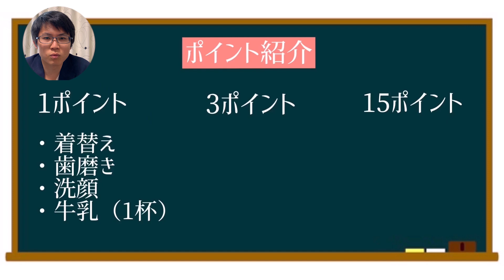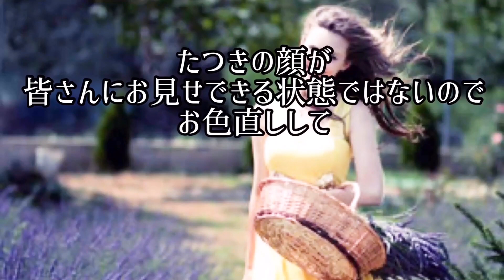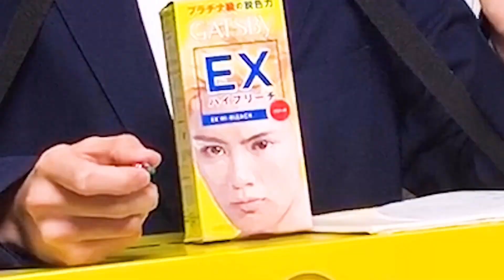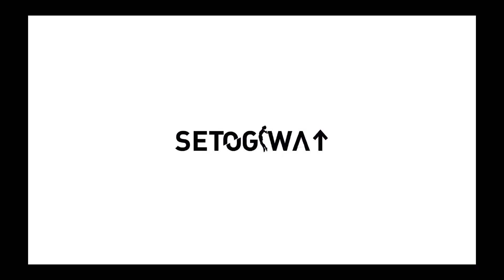【世界最速⁉︎】1分間で家を出ろ！爆速モーニングルーティン対決！【MNGR】【morning routine】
SETOGIWAの動画をご覧頂きありがとうございます！
1分って何もできないだろと思ってましたが、意外とやれる事はあるんですね。
久しぶりに着衣したまま水に浸かると、プール出た後の得体の知れない喉の渇きと疲労感に襲われました。
そういえば、小学校のプールの授業で絶対唇青くして授業見学する人いましたよね。
それはさておき、朝早く起きれるようになるともっと人生有効活用できるのにな、明日から早起きしようと意気込んだら、YouTube見出すと関連動画の沼にハマり、気づけば3時なんてことが多々あります。
結局、確固たる意思が無いと何かは続かないですよね。
まずは早寝早起きからチャレンジしていこうと思います。
現在am2:00
「明日からやろ」